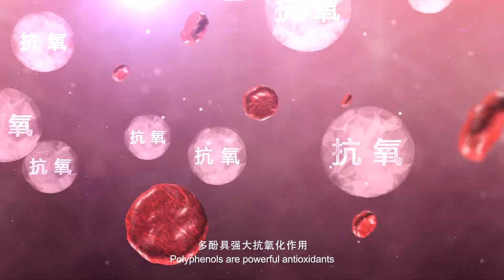地中海饮食法‼️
想要靠饮食来控制自身健康❓

那就试看地中海饮食法吧👍
研究发现地中海饮食可以减少患心脏病的风险，还可以保护大脑免受血管损伤，降低发生中风和记忆力减退的风险。

Mediterranean Gold PLUS 采用了传承国际专属的突破性先进配方 - LePheno™️， 由传承科研和 Fytexia双方合作，反复进行深入细致的调研与试验。融合高浓缩多酚与丰富的蔬果精华，这独占鳌头的配方能高效助您维持健康💪

Mediterranean Gold PLUS 有效地：
✅ 增加体内抗氧化酶 (SOD) 的生产
✅ 有助于体重管理
✅ 增强体能与活力

全家人的健康都依靠 Mediterranean Gold PLUS
哇！在1st Nov - 10th Nov 2021期间购买还有超值优惠呢😍 可节省高达RM310!!!